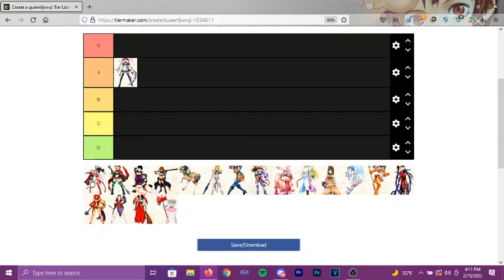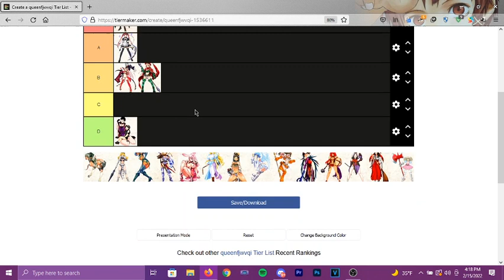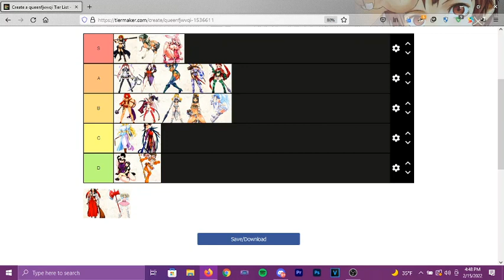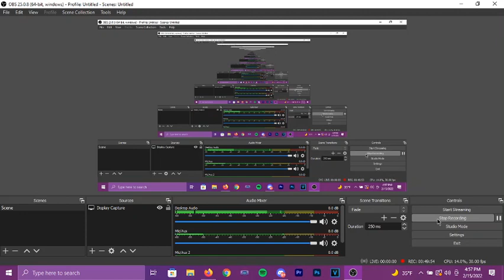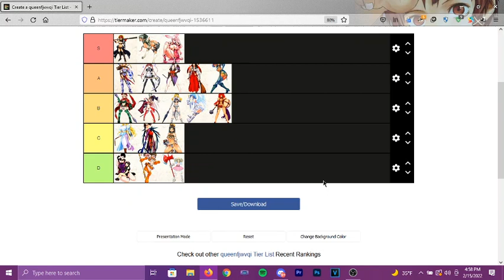Queen's Blade Character Tier List